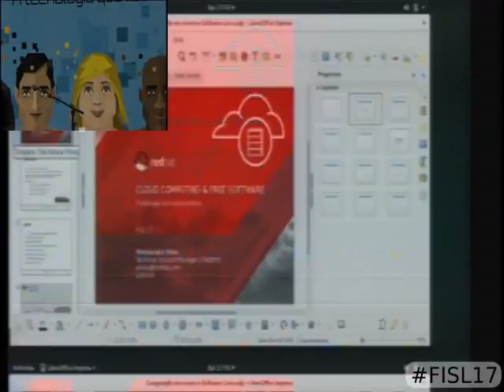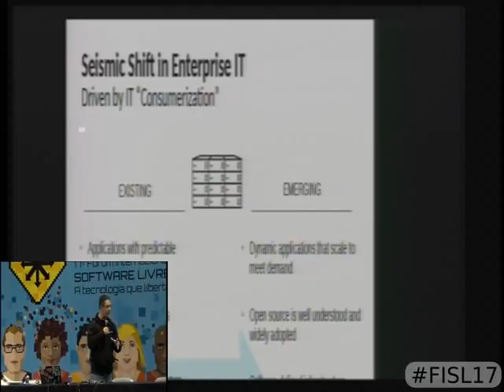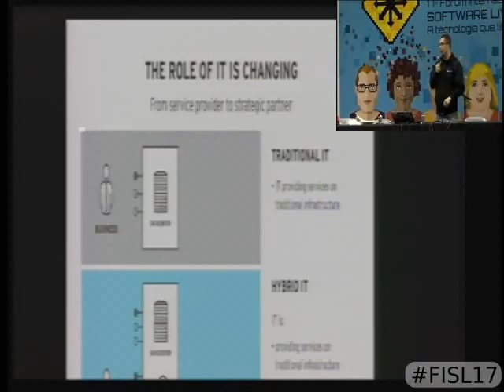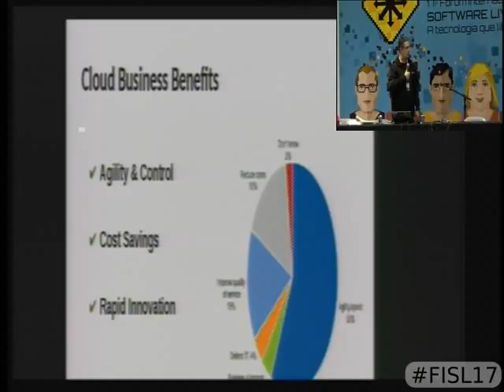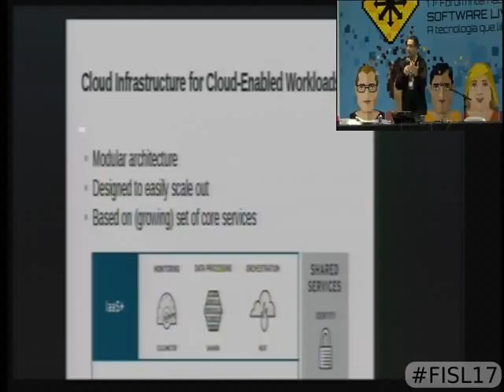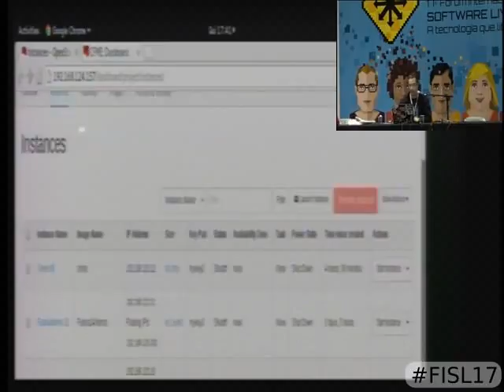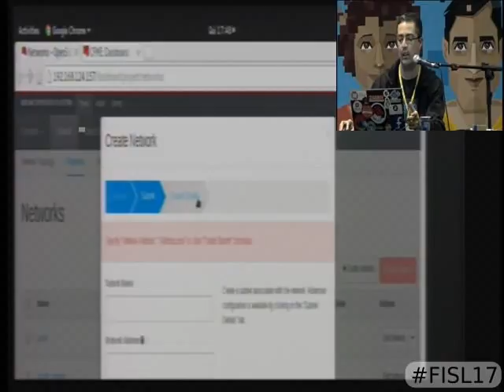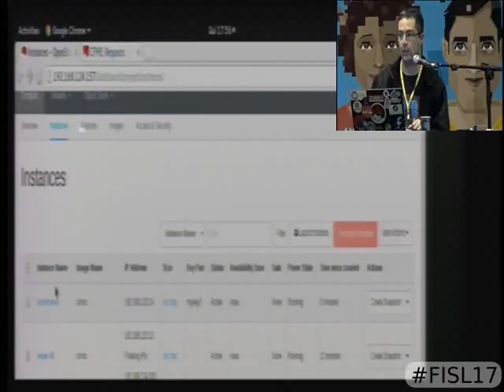Cloud Computing & Software Livre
Trilha: Tópicos Emergentes - Cloud Computing
Autores:
Alessandro de Souza e Silva mostrar currículo
Apresentação:
Dia 14 às 17:00 na sala 41A (60 minutos)  vídeo
Descrição:  Computação em nuvem já deixou de ser um tópico emergente e passou a ser realidade nas grandes corporações. As empresas não estão mais discutindo se ir ão para nuvem. A discussão agora é "como iremos para a nuvem?".  Quer uma solução livre, interoperável, estável e sem lock-in? Existem diversos produtos de IaaS, PaaS, contêineres e  ferramentas de orquestração livres e de código aberto que podem ajudar a levar o seu negócio para nuvem privada, pública ou híbrida. Nessa apresentação, algumas dessas soluções serão apresentadas. Administradores de sistemas serão capazes de identificar as melhores soluções abertas para nuvem, gestores de TI identificarão como aumentar a eficiência operacional e reduzir custos ao adotar soluções livres de nuvem para entrega de infraestrutura e aplicações corporativas.